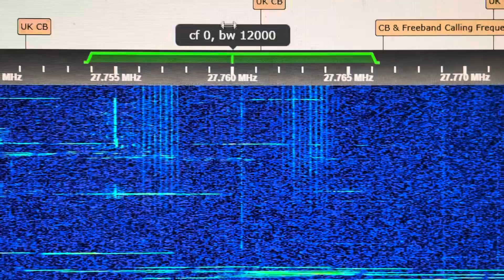27.760 MHz FM MFSK Data Stream Datalink 5 Watt Power 11 Meter DX Indicator [G8JNJ SDR] 10/28/2024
1200 UTC
28 October 2024
G8JNJ SDR
Wessex, UK
GRID SQUARE IO80 IO80gr maidenhead reference system
27 MHz band 27.76 MHz 27760 kHz 27.755 MHz 27.765 MHz 27.775 MHz 27.761 MHz 27.76125 MHz 27.75 MHz 27.7500 MHz FM AM 27.755mhz FM taxi dispatcher one mobile comms two way radio CIS taxi QRM 27.330 MHz 27.205 MHz

Nonspecific SRDs with higher power

26990 kHz - 27760 kHz

27.800 MHz
27.505 MHz
26.945 MHz 2 watt
26.960 MHz 2w power limit

26.939 MHz - 26.951 MHz
26.954 MHz - 26.966 MHz
26.950 MHz paging pager 26.95 MHz 26.420 MHz 26.175 MHz 26175 MHz 27.12 MHz 11m beacon 27MHz beacon 27.775 MHz 27.725 MHz 27.675 MHz 27.655 MHz 27.615 MHz 27.865 MHz FM 27.885 MHz 27.905 MHz 27.915 MHz truckers on illegal frequency illegal CB frequency 26.905 MHz AM 26.585 MHz Mexican CB radio comms 26.510 MHz 24.715 MHz AnyTone CB radio CB900 CB-900PRO ANYSECU RADIODITTY CB500 LT-198 Luiton LUITOON CB RADIO ANYTONE SMART AE6110 QT40 QT80 AT6666 AT6666Pro high power 10 meter radio 10 meter mode export mode open transmit UV5R programming field programming Part 90 certified UV82C UV-82C UV82HP 140.400 MHz 435.050 MHz TYT MD380 MD-390 MD390 RUSSIAN TACTICAL RADIO COMMS TH-MD390 MD-390 TYT DUAL BAND RADIOS BAOFENG UV5R